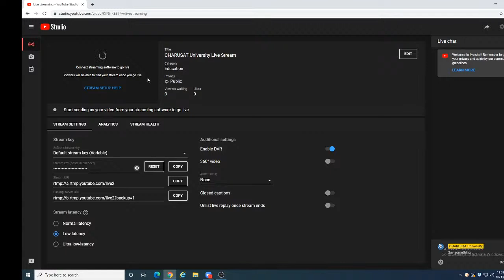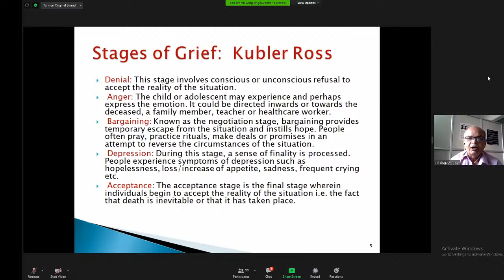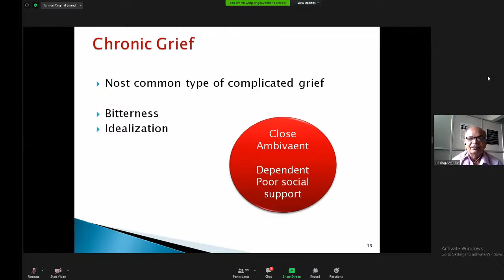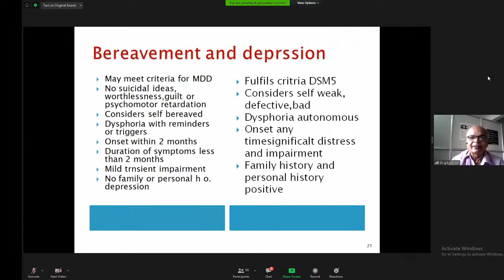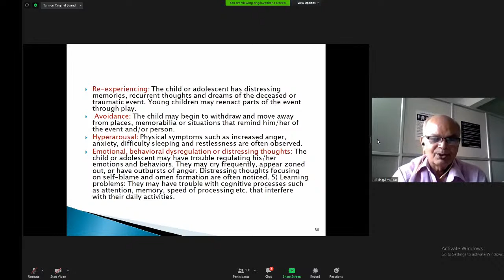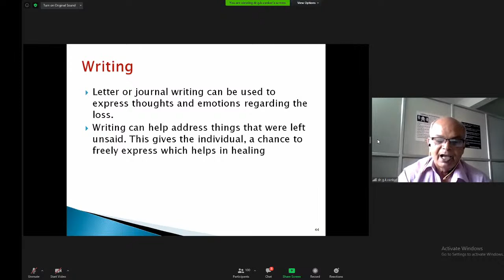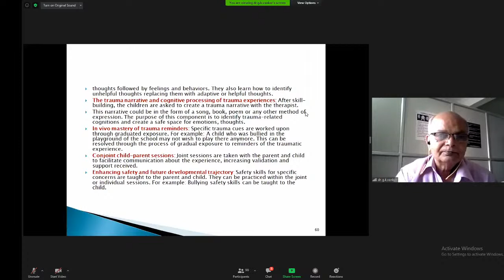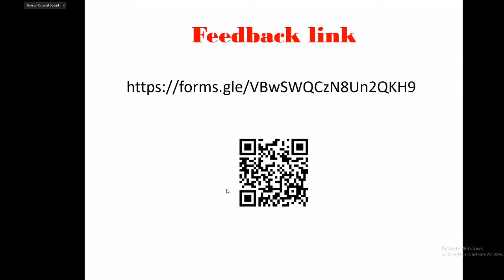CHARUSAT University Live Stream